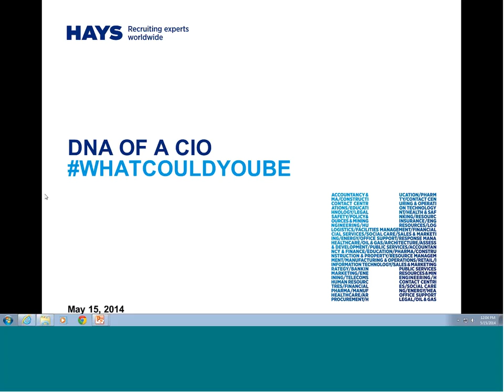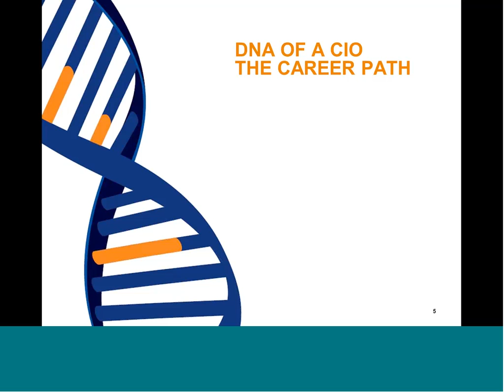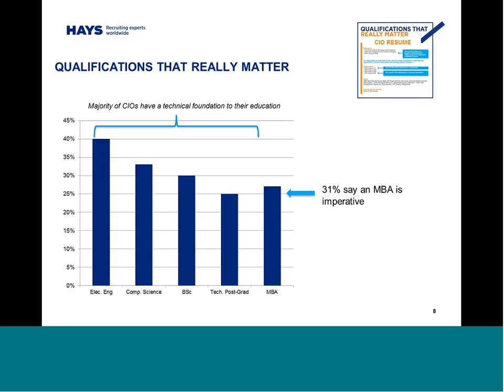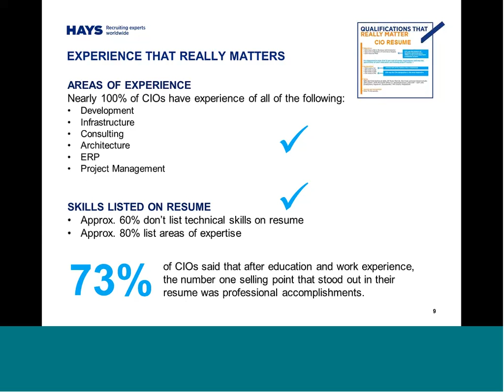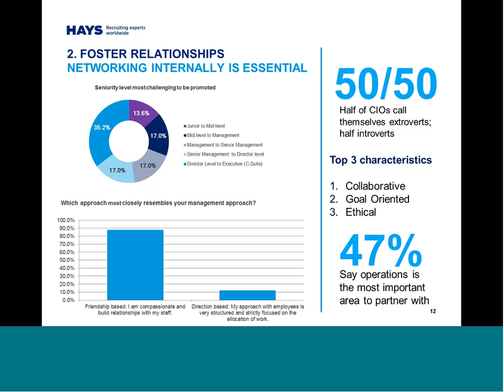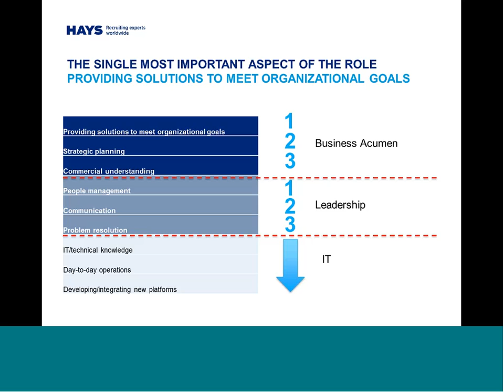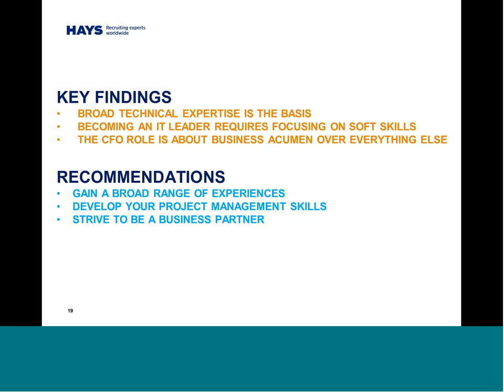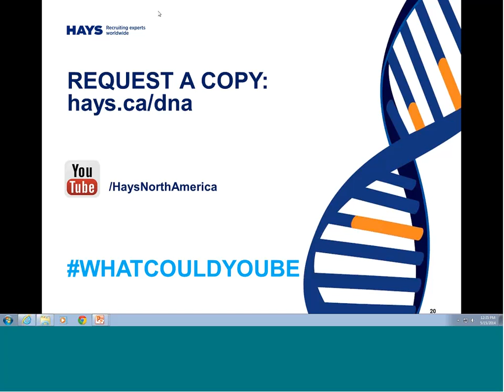DNA of a CIO - The IT Career Path Webinar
Are you looking to become a leader in the IT field or are you looking to hire the next great IT leader for your organization?
This video provides aspiring IT professionals insight into achieving career goals in becoming a Chief Information Officer (CIO). This webinar provides some of the key findings from the report and should be used by both IT professionals and employers as a guide along the career path. This webinar and report shows the importance of balancing a technical knowledge and business acumen.